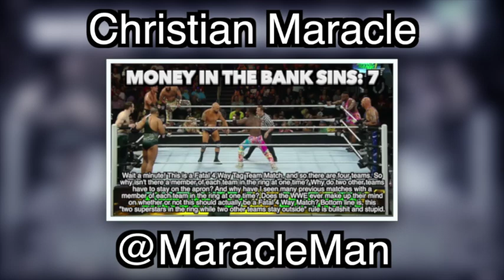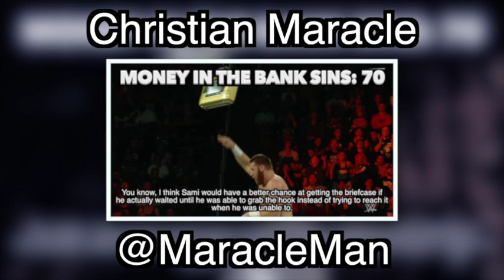Everything Wrong With WWE Money In The Bank 2016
Think Optimistically!

Well, this is the last WWE Sins for a couple of weeks, as I will be taking time off of YouTube to film my upcoming horror film, Disturbance: Part 3! And this is the recent Money In The Bank event. Man, was it sinful?

WHEN THE SINS RETURN: A recent event and two seemingly impossible events to sin!

I apologize for having to make the Optimistic Army wait a couple of weeks for the next WWE Sins. But please don't walk away, because I promise that when I return, the WWE Sins will return as well! You are not going to wait months for me to return, guaranteed! I will be back within 2-3 weeks tops. But for now, please be patient with me. Your leader will return!